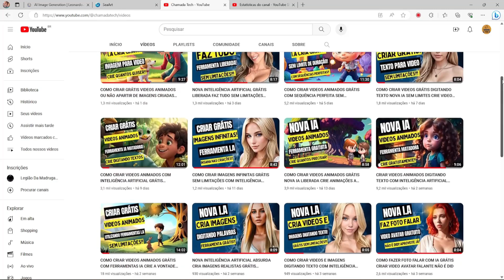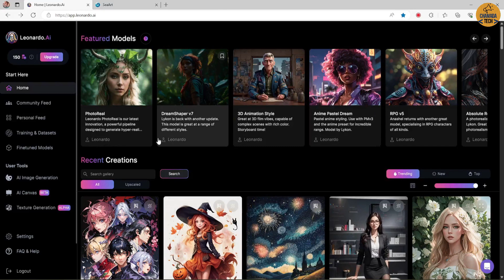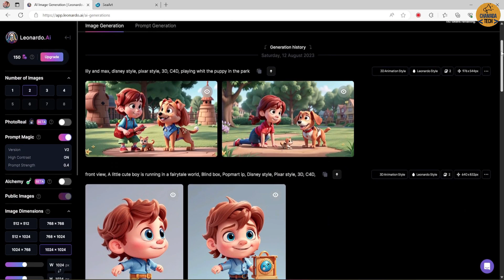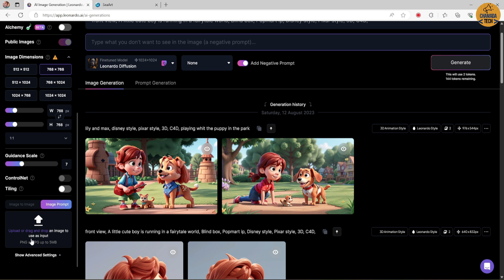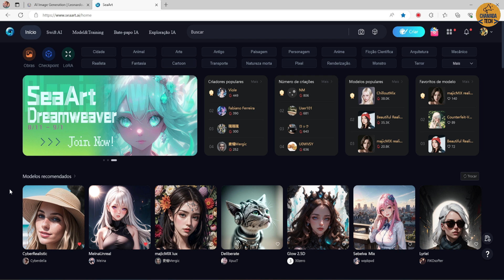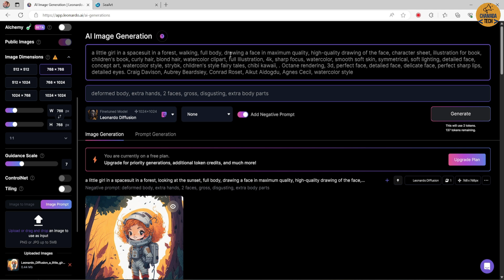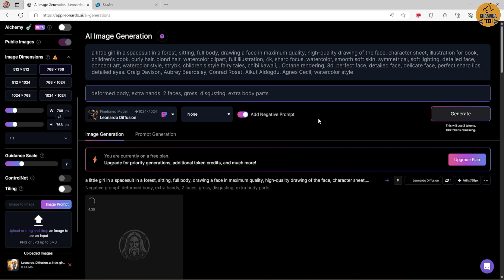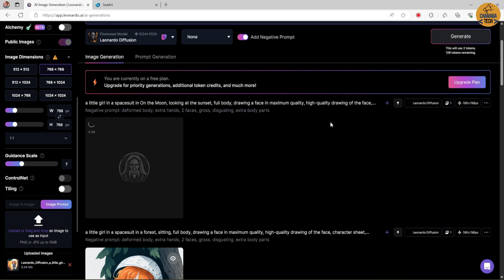COMO CRIAR IMAGENS DE PERSONAGENS CONSISTENTES GRÁTIS COM IA MUDANDO POSE CENÁRIO AÇÕES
Neste vídeo você aprenderá a criar imagens de personagens incrivelmente consistentes de forma totalmente gratuita, tudo graças à inteligência artificial.

Explore um mundo de possibilidades enquanto a IA trabalha sua magia, alterando poses, cenários e ações dos personagens em um piscar de olhos.

Este video tutorial vai guiar você através de um processo passo a passo, revelando segredos para criar ilustrações cativantes e realistas.

Liberte sua imaginação e domine a arte da criação de personagens com a ajuda desta emocionante fusão entre criatividade e tecnologia de ponta.

Prompt negativo:
deformed body, extra hands, 2 faces, gross, disgusting, extra body parts